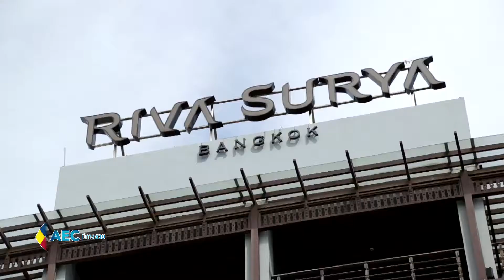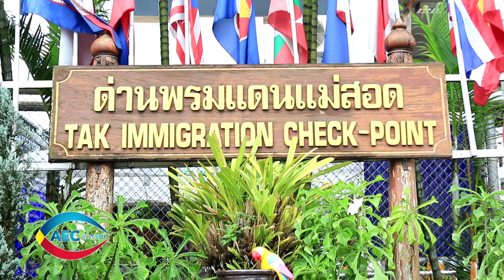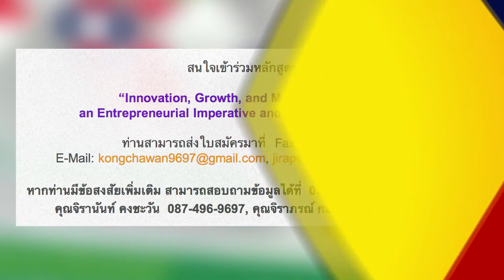AEC มีทางรวย "แม่สอด" อัญมณีแห่ง AEC .ในหลากมิติ ตอน 27/1 Onair 5 JULY 2014